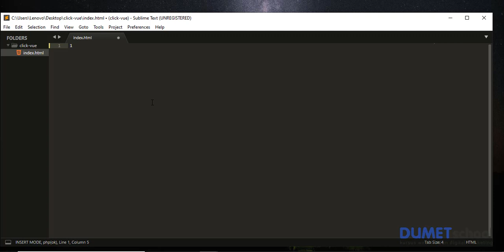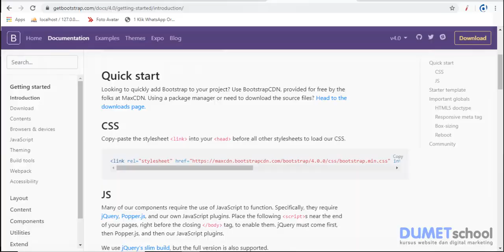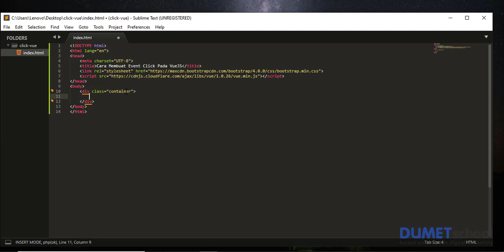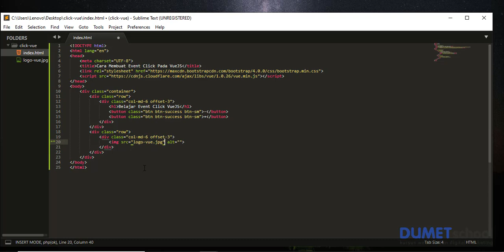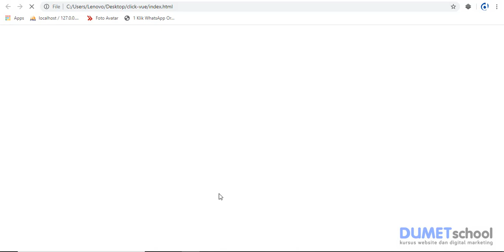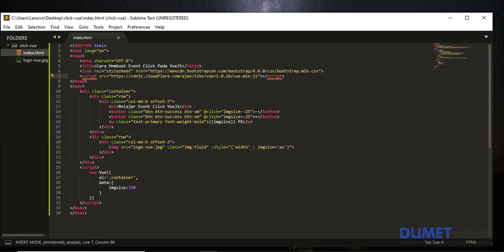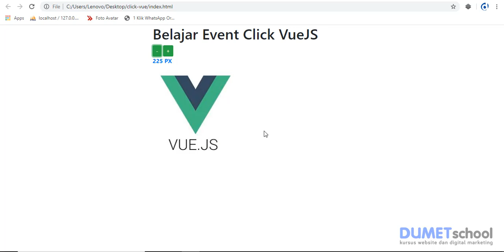Cara Sederhana Membuat Event Click Pada VueJS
Pada tutorial ini contoh penggunaan event handling pada VueJS, yaitu event click dalam kasus ini event click untuk mengubah size image dengan click button sehingga secara otomatis counter bertambah jika klik button  (+) dan berkurang klik button (-).

Video ini dibuat oleh : Edi s.